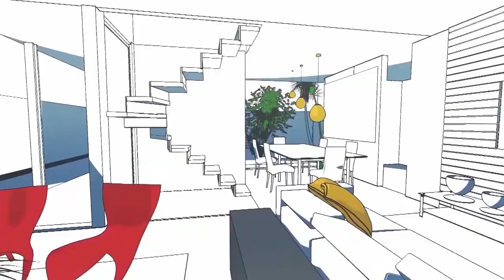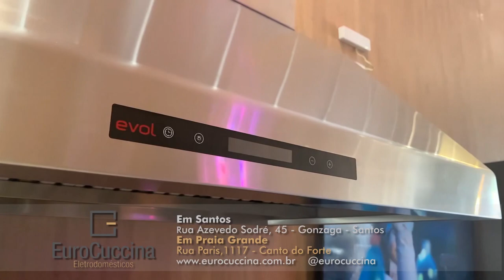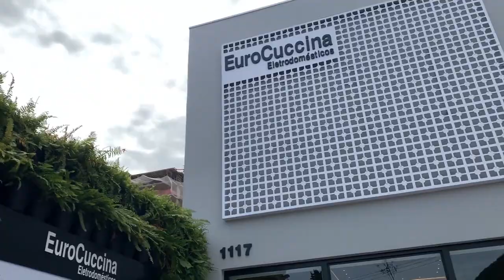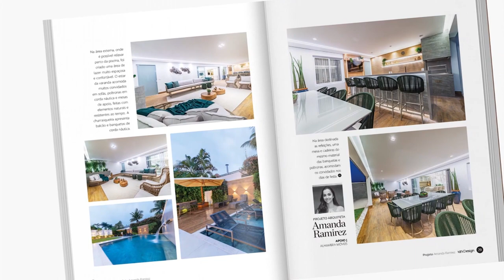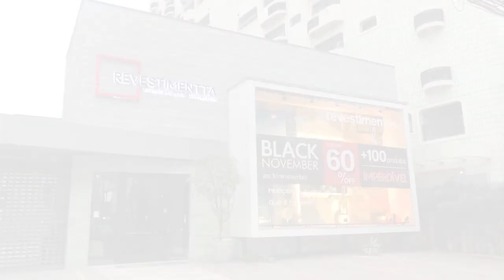Persianas rolô no Fica a Dica Manolli : Natal é na Coisas da Casa : Dicas de Decor Carol Fischer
Nesta edição, Fica a Dica Manolli com Juliana Manarte e tudo o que você precisa saver sobre a instalação de persianas rolô.
Também, Coisas da Casa Decora com Dilma Machado e três opções para decoração e árvores de natal. Se você gosta do estilo mais contemporâneo uma opção em azul e outra em rosa. Mas se você é mais clássico, o tradicional verde e vermelho, porém com um charme especial para deixar os filhos e netos de olhinhos brilhando.
Além disso, Dicas de Decor com Carol Fischer. Aquele garimpo esperto na Via Mar no Guarujá. Mesa de jantar e aparador para você receber com muito requinte.
Imperdível!!!

Sinal aberto 52.1 Digital :: Net 513 HD :: GVT 352 HD :: Vivo

quinta-feira  01 dezembro 22 19h